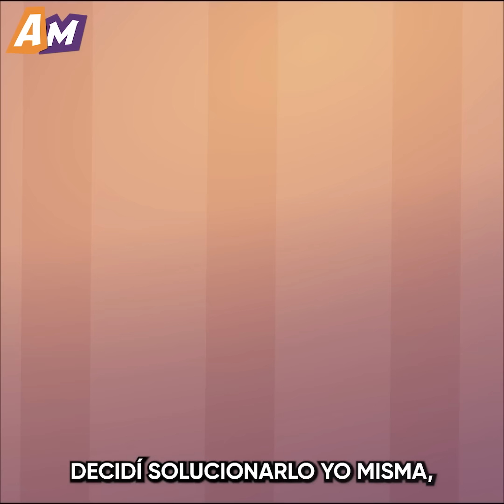Encontré Las Pantis De Mi Hermana Entre Las Cosas De Mi Marido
Mira esta emotiva caricatura y entérate de cómo una mujer empezó a sospechar de las intenciones de su hermana hacia su marido.

La mujer de esta historia había dado a luz recientemente y no se sentía físicamente en su mejor momento. Su hermana la ayudaba en las tareas domésticas, pero era bastante seductora, lo que hizo que la mujer se sintiera incómoda.

Un día la sorprendieron unos gritos procedentes del baño. Su marido había entrado mientras su cuñada se duchaba. La mujer se puso de parte de su amado, alegando que su hermana debió haber cerrado la puerta con seguro. Pero, a medida que pasaba el tiempo, se produjeron más y más incidentes peculiares, aumentando sus sospechas.